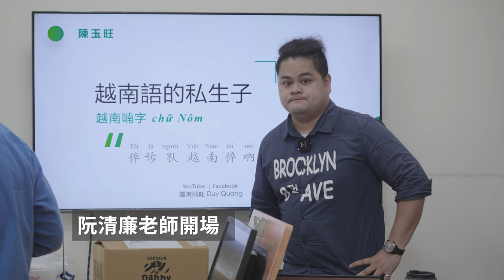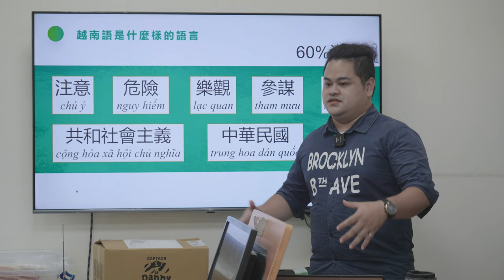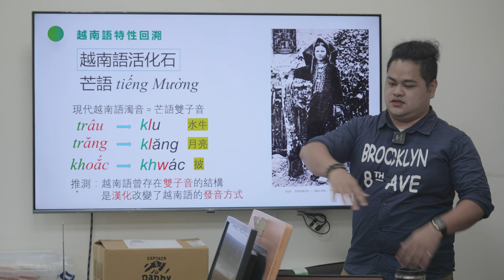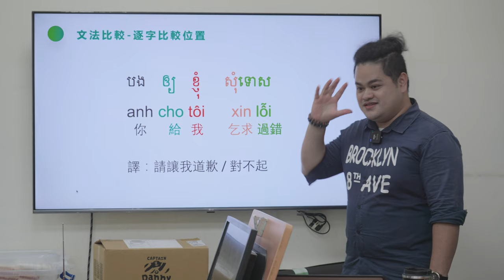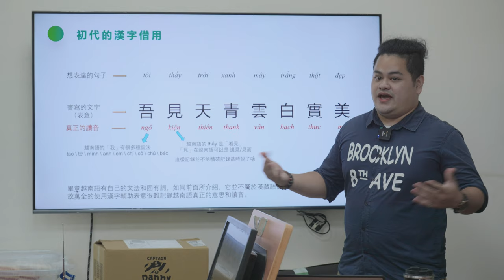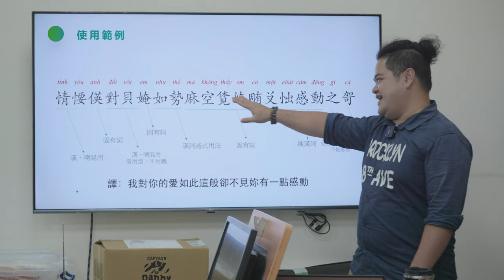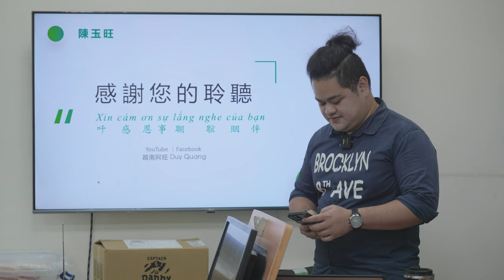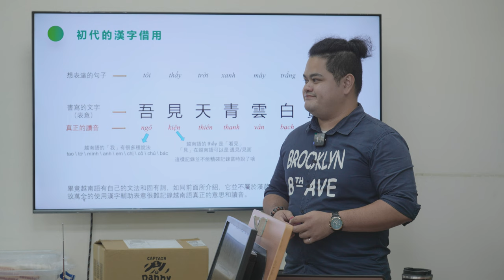【4K】【CC字幕】 越南語的私生子：喃字 Chữ Nôm | 文藻外語大學演講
00:00 阮清廉老師開場
04:38 越南語是怎樣的語言
17:32 探討語言核心
18:48 芒族的介紹
23:08 越、柬固有詞比較
29:26 越、柬文法比較
35:30 總結越南語
37:03 介紹越南文
40:55 漢字的借用
45:23 喃字的誕生
48:46 喃字分析
57:20 喃字簡史
1:00:23 思考時間
1:02:41 問答時間